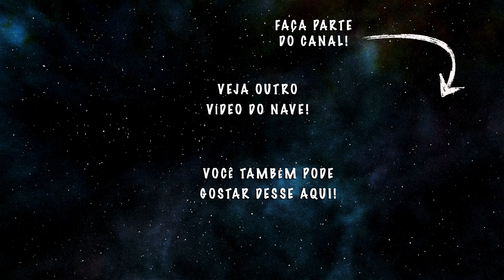ACEPROMAZINA ou DEXMEDETOMIDINA ❓ - NAVE Tretas #5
Acepromazina ou Dexmedetomidina?

Olá tripulantes do NAVE, tudo bem? Nesse vídeo vamos falar um pouco sobre uma discussão (sem muita lógica) entre usar dexmedetomidina ou acepromazina. Bom, essa discussão é um pouco sem nexo, pois esses medicamentos não são comparáveis. O que queremos com um nem sempre é o que queremos com o outro...

Para tentarmos entender o que cada medicamento faz, de bom e ruim, vamos compará-los em relação à tranquilização, sedação, analgesia, alterações no sistema cardiovascular e outros efeitos importantes.

Créditos adicionais
Música Final - Level Up - Quincas Moreira

🗣  Sugira temas!
👥  Compartilhe!

Abraços!